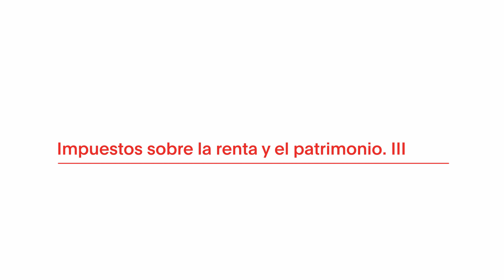Impuesto sobre la renta y el patrimonio (III) - Albert Sagués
Albert Sagués, hace una breve referencia a los dos grandes impuestos que afectan a las personas físicas en el marco de la imposición directa, se trata del impuesto sobre la renta y el impuesto sobre el patrimonio y en este vídeo analiza cómo la limitación que genera el propio impuesto de patrimonio respecto de las ganancias que obtiene la persona física.